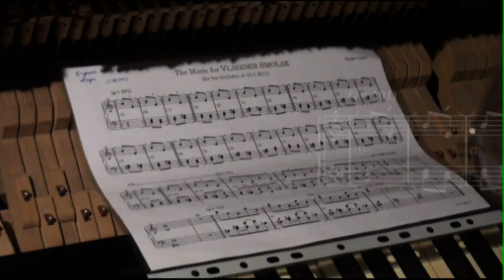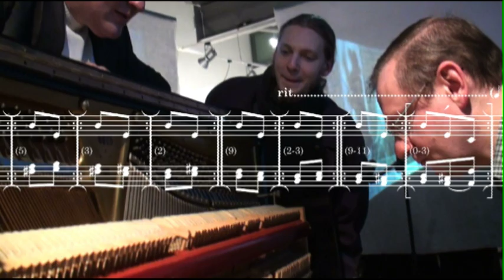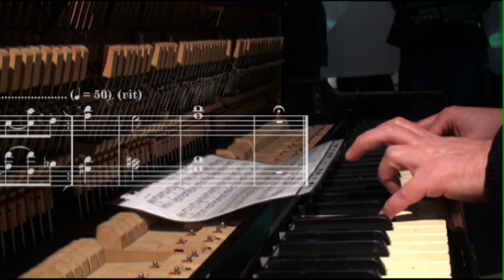Music for me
Sergei Zagny
The Music for  Vladimir Smolyar
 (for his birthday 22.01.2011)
in author's execution
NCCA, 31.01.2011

videorecording by Sergey Golovetsky
installation by Vladimir Smolyar